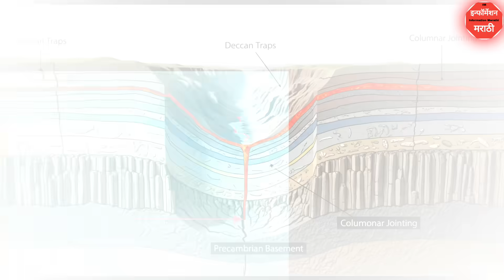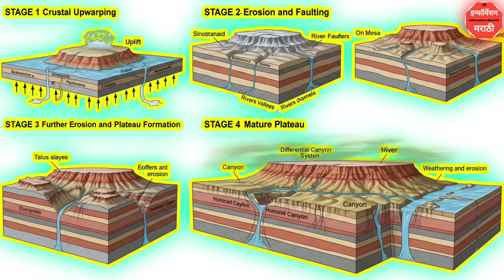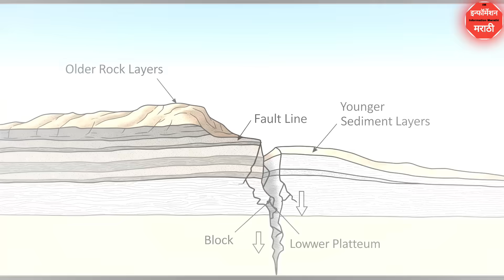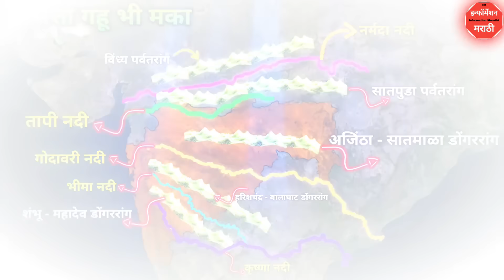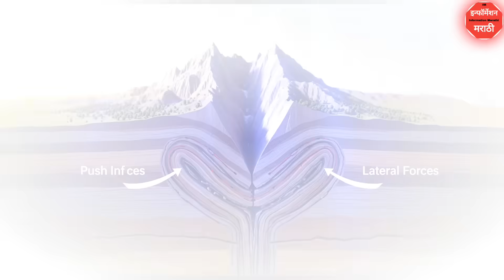Geography of Maharashtra's for MPSC, SSC-CGL, CHSL, UPSC, State PCS, NDA, Maharashtra Plateau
your quries :-

maharashtra geography in marathi
History of maharashtra geography for mpsc
Maharashtra Geography in One Video
gk in marathi
information marathi
GeographyOfIndia
ExploreIndia
Maharashtra Landforms
CulturalRegionsIndia
Maharashtra Natural Wonders
Maharashtra Rivers
TopographyOfIndia
ssc geography
ssccgl
sscchsl
mpsc
upsc rrb
bhugol
Maharashtra rivers geography
Maharashtra mountains geography
indian thar desert geography
indian islands geography
indian waterfalls geography
indian dams geography
indian monsoon geography
indian soil geography
indian weather geography
indian forest geography